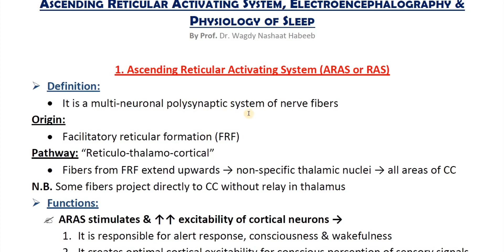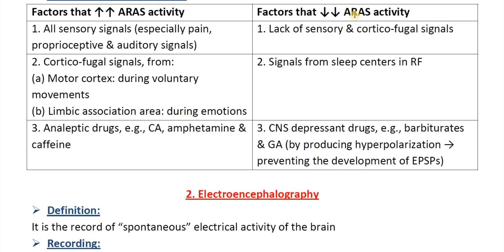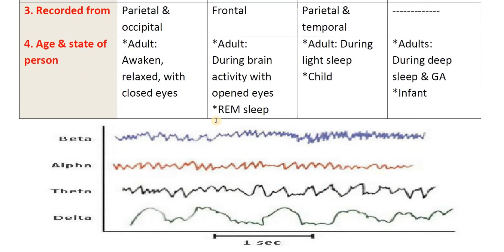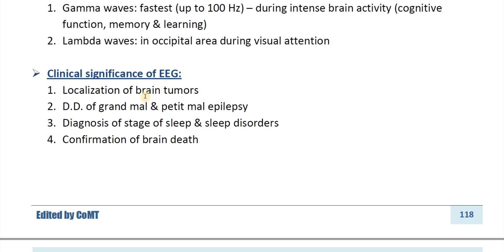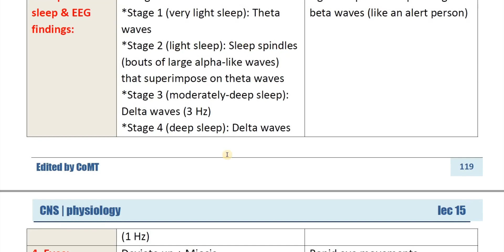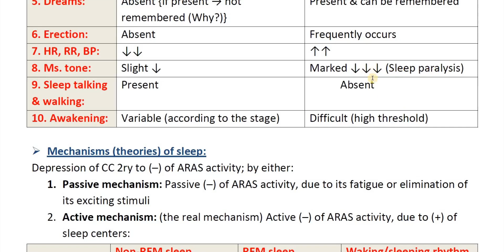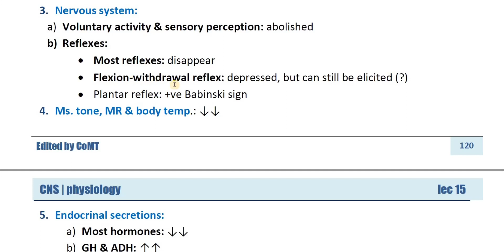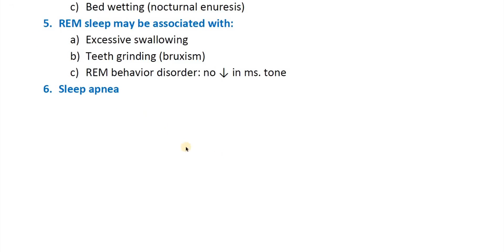Physiology Of Sleep - Abdulrahman Oudah